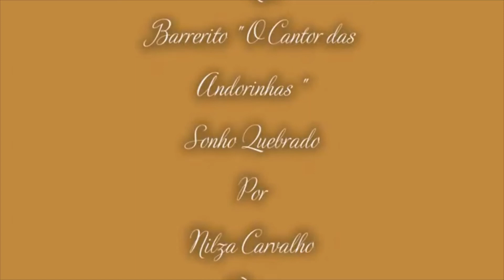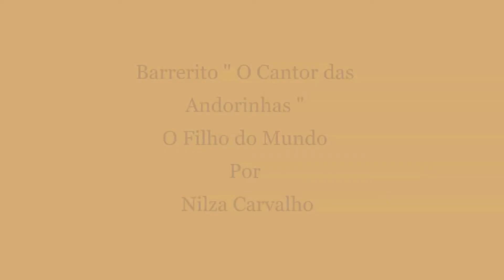BARRERITO Eternamente em Nossos Corações - Sonho Quebrado, O Filho do Mundo e Um Ombro Para Chorar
Barrerito  O Cantor das Andorinhas
Músicas:

Sonho Quebrado
1993 Composição: (Wally Macedo/Paraíso/Barrerito)
O Filho Do Mundo
1996  Composição: (Ronaldo Adriano e Marrequinho)
Um Ombro para Chorar
1987 Composição: (Alcino Alves/Praense)